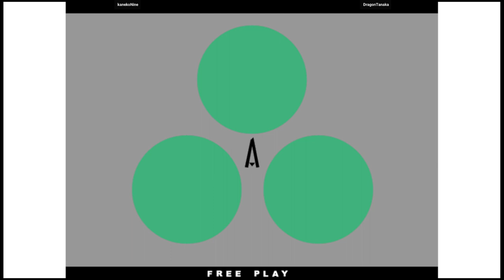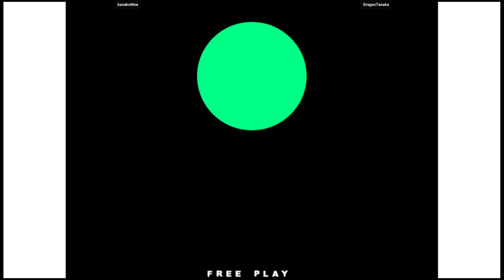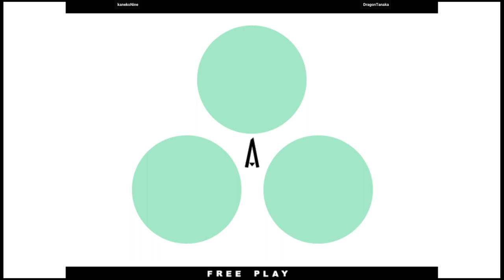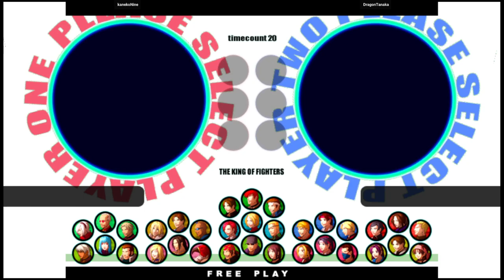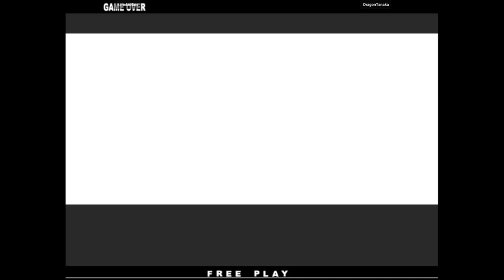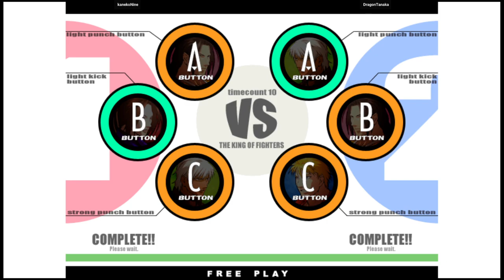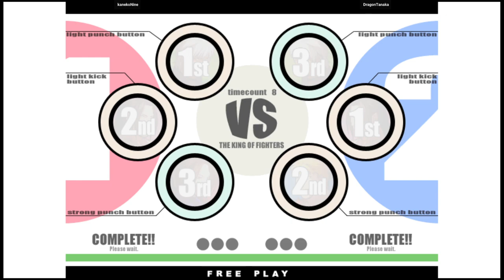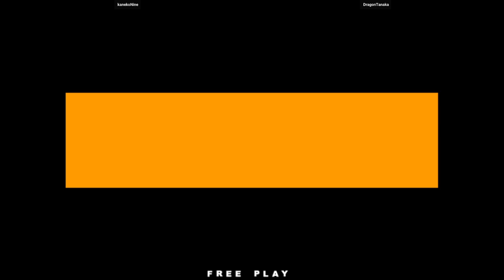KOF XI 🕹 kanekoNine VS DragonTanaka